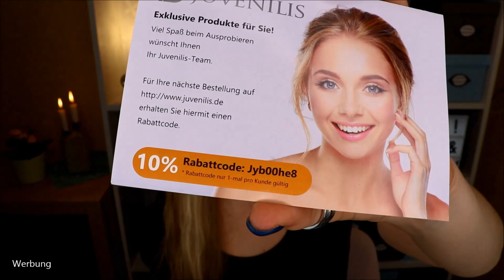UNBOXING & VERLOSUNG - Juvenilis Young Box Mai 2019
Diese Beautybox ist etwas anders, denn sie ist keine klassische Abobox.
Daher ist sie auch immer ratz fatz ausverkauft.
Ich konnte noch eine JuvenilisYoungBox ergattern und zeige dir im Video den Inhalt.

Außerdem gibt es hier auch eine Verlosung :)

Hier gibt es die Box

CNC Hyaluron Erfrischungsspray
Ahava Deadsea Water Mineral Shower Gel Sea Kissed
Mavala Mini Color Nagellack
Tana Cosmetics Balsam Roll Transparent Wimpern- & Augenbrauenpflege
Malu Wilz Hydro Thalasso Vital Treatment

♡ Schreibe mir einen lieben Kommentar unter dieses Video mit Young und/oder der Info, dass du an dem Gewinnspiel teilnehmen möchtest

Liebe Grüße
Claudi